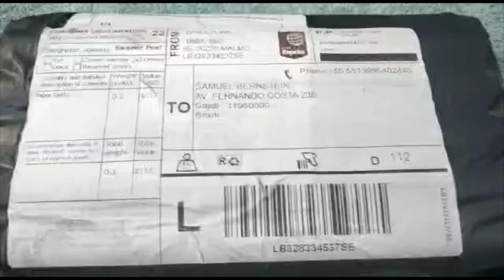Oukitel C15 Pro + . Tem poucos ainda mas vale a pena. 3/32gb